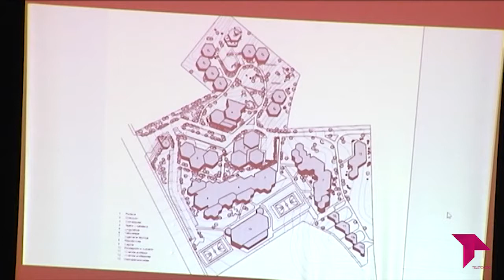CONECTAMOS: Inicio del curso en el IES Universidad Laboral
Conectamos se desplaza hasta el IES Universidad Laboral de Toledo para vivir 'in situ' el acto de inicio del curso académico 19/20